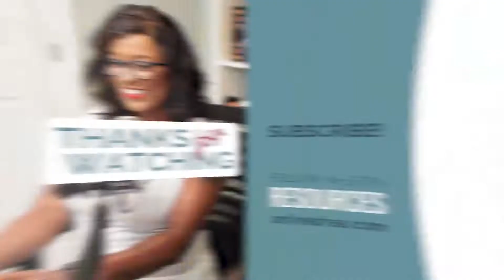Podcast Repurposing 101 with Brittany Rincon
You hear a lot about the power of content marketing to attract your target audience and build your authority — but what if you’re not a natural writer?

I’m with you! Sitting down to write a blog post was like pulling teeth for me. Podcasting changed EVERYTHING for my business (THIS podcast is on Apple’s list of top-100-rated marketing podcasts, y’all!).

But starting a podcast is just the first step. The next? Getting ears on it! Join us in this episode as Hello Podcast Media Founder Brittany Rincon reveals her top tips for marketing your podcast on social media.

Go to the show notes for all the resources mentioned in this episode

The Savvy Social Podcast is for budding entrepreneurs who want to understand the “why” of social media marketing. Social media strategist Andréa Jones of OnlineDrea.com talks about all things social media, chats with other industry professionals about what has worked for them, and teaches you how to elevate your social media strategies through practical, proven advice.

→ ABOUT ANDREA JONES
Andrea Jones is fiercely committed to helping businesses and podcasters build profitable communities online through simple social media solutions. She’s been featured in places like Hubspot, Aweber, and WordPress. She’s also named one of Social Report’s top marketers to follow in 2019.

As the host of the Savvy Social Podcast and the creator of SavvySocialSchool.com, Andrea is dedicated to simplifying social media through easy-to-follow courses, professional guidance, and community support. Outside of teaching and training, she spends most of her time serving her full service clients and practicing what she preaches by implementing organic social media strategies for businesses and brands that want to grow an engaged audience online.

You can find her online at OnlineDrea.com or on Instagram @onlinedrea.